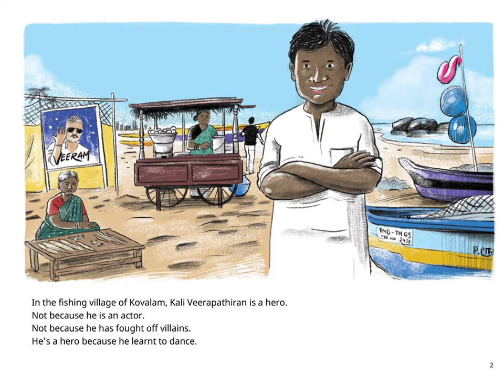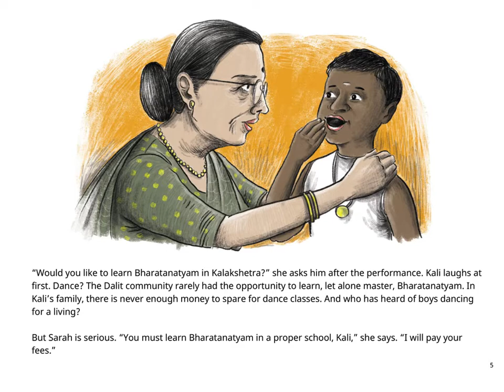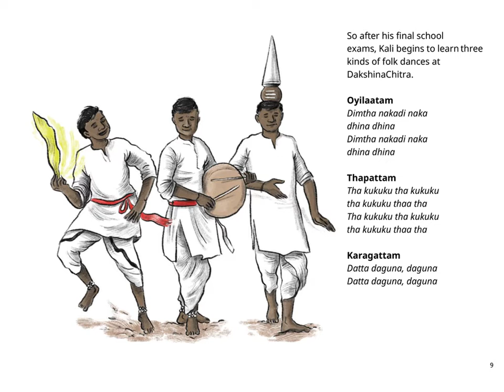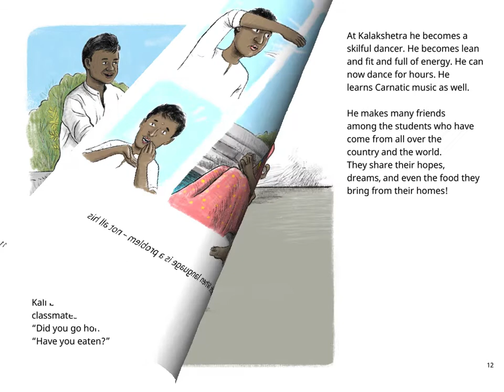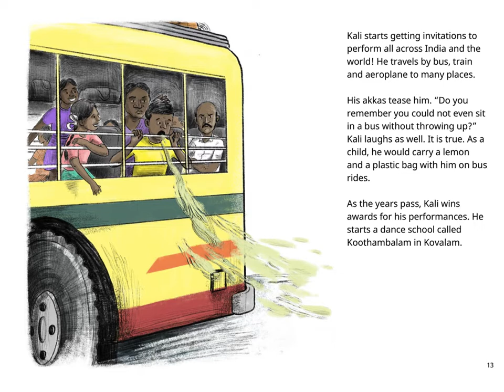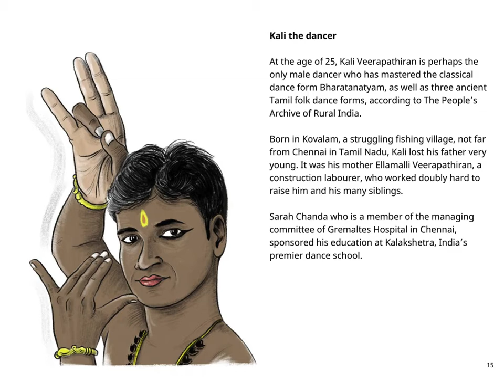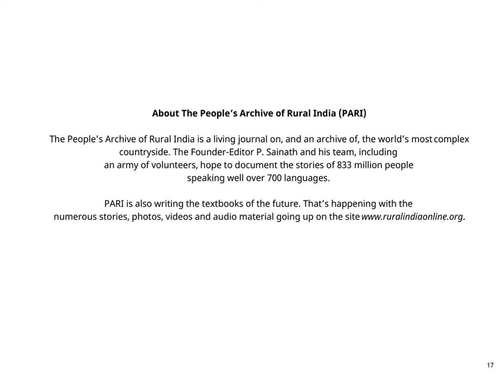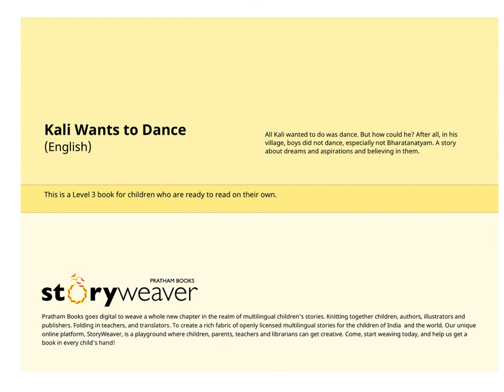English Stories for kids - Kali wants to dance - Pratham Books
All Kali wanted to do was dance. But how could he? After all, in his village, boys did not dance, especially not Bharatanatyam. A story about dreams and aspirations and believing in them.

Beautiful story written by Aparna Karthikeyan. Illustrated by Somesh Kumar.